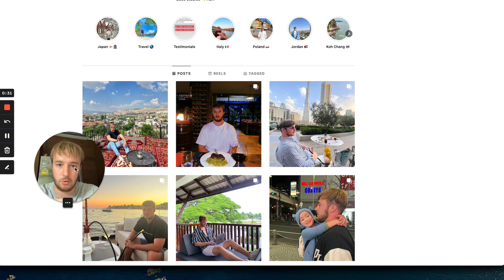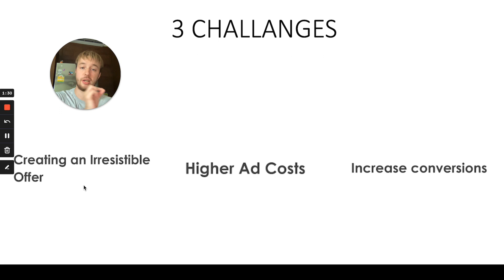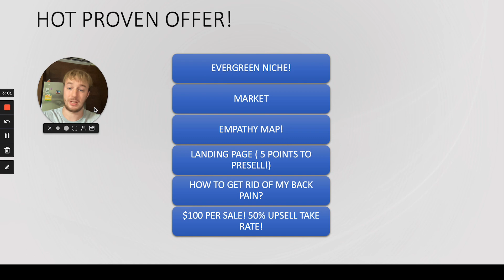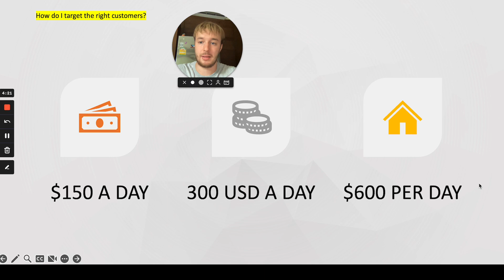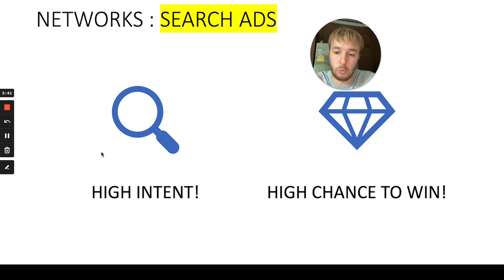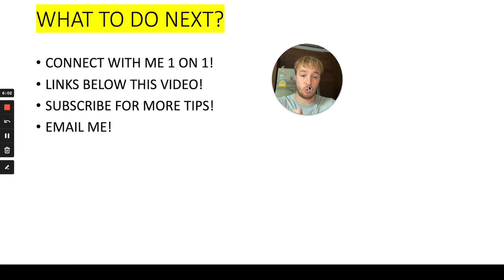How I Make $1,000+ Per Day With Affiliate Marketing Using Google Ads!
Are you ready to learn how to make over $1,000 per day with affiliate marketing using the powerful platform of Google Ads? In this captivating video, I will reveal the exact strategies and techniques that have allowed me to achieve remarkable success in the affiliate marketing industry.

Join me as I unveil the step-by-step process of leveraging Google Ads to generate consistent monthly income exceeding $30,000. From conducting thorough keyword research to creating highly optimized ad campaigns, I will guide you through each essential element of a profitable affiliate marketing strategy.

Discover the secrets to identifying profitable niches, selecting high-converting affiliate products, and creating compelling ad copy that drives targeted traffic to your affiliate links. I'll share proven techniques to increase click-through rates, optimize landing pages for maximum conversions, and track the performance of your campaigns for continuous improvement.

Learn how to effectively target your audience using Google Ads' advanced targeting options, ensuring that your ads reach the right people at the right time. I'll also provide valuable insights on budgeting, bid management, and scaling your campaigns to maximize your earnings potential.

Whether you're a beginner looking to start your affiliate marketing journey or an experienced marketer aiming to take your earnings to new heights, this video is packed with actionable strategies and insider tips to help you achieve extraordinary results.

Don't miss out on the opportunity to tap into the immense potential of affiliate marketing with Google Ads. Watch the video now and discover how to make $30,000+ per month with this powerful combination. It's time to turn your passion for affiliate marketing into a lucrative and sustainable income stream.

Get ready to unlock financial freedom and embark on a life-changing affiliate marketing journey with Google Ads. Start watching now!